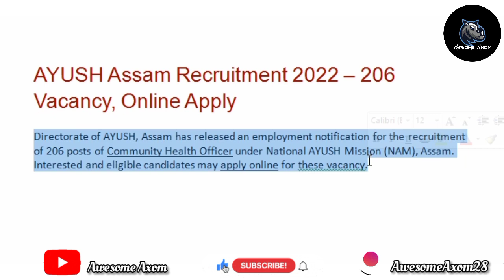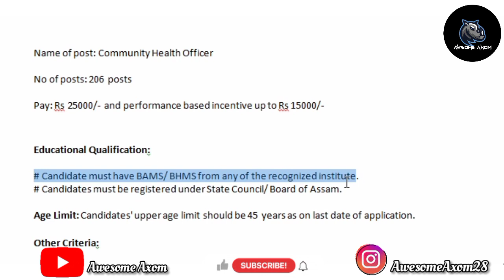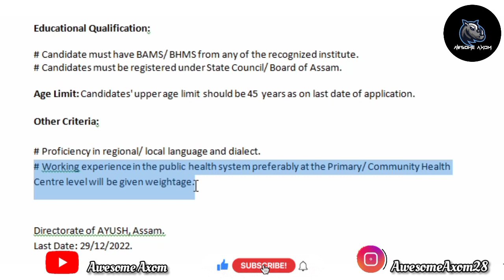National AYUSH Mission 2022-23 || Latest Assam Recruitment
Interested and eligible candidates may apply online for these vacancy by visiting official AYUSH Assam Recruitment Portal. Candidates may follow below mentioned steps to apply online.

# Click on the "Online Application Form" and complete the registration process by clicking "New Registration".

# In the next stage, click on "Online Application Form" Link and Login.

# Fill your all personal and educational details and upload necessary documents.

# At the end, submit the form.

# Don't forget to take a print out of the application form .

_________________________________________Disclaimer __________________________________________